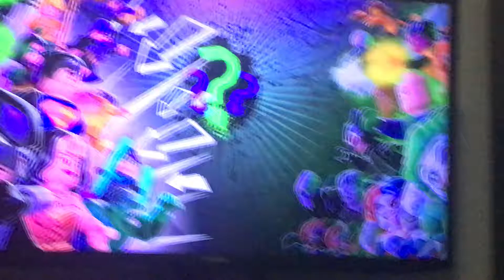Lincoln chooses to be a hero again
What a happy ending.